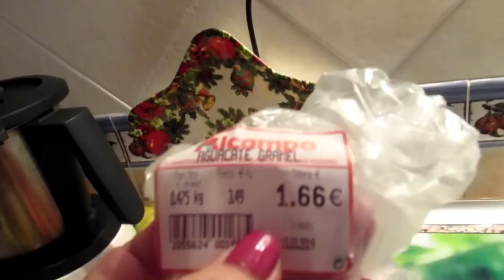VLOG: Ютуб- где я раньше была? ИСПАНИЯ Юг